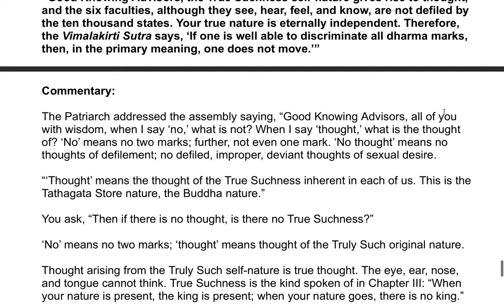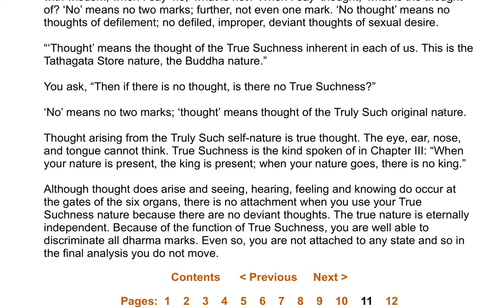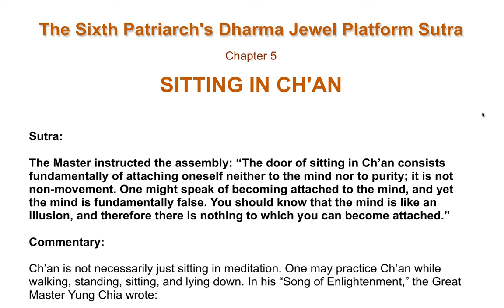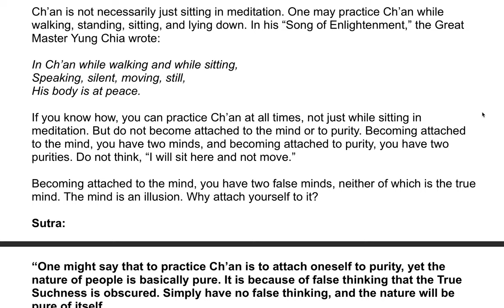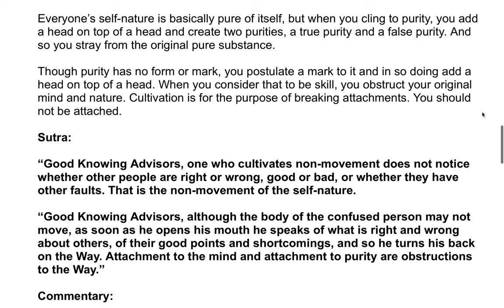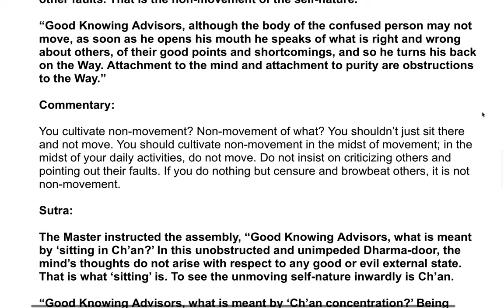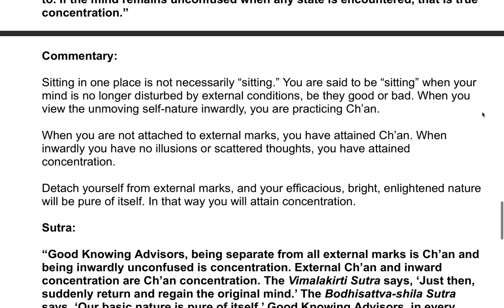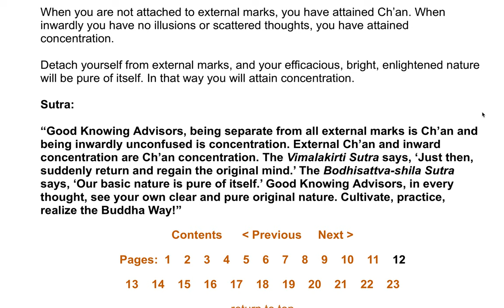The Sixth Patriarch's Dharma Jewel Platform Sutra| A Commentary by the Venerable Master Hsuan Hua 21